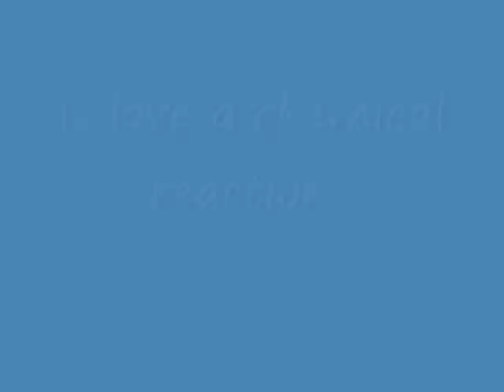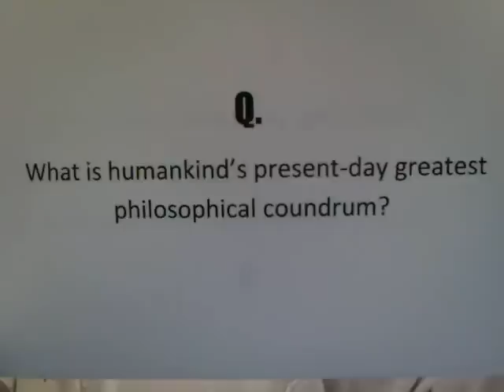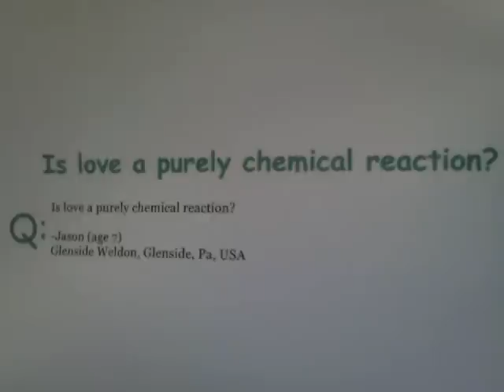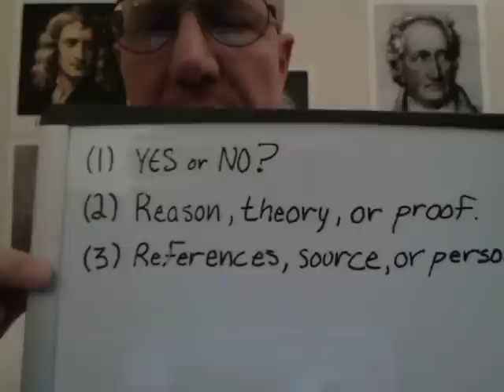Q: Is love a purely chemical reaction?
A short query video to one of the big three philosophical conundrums.